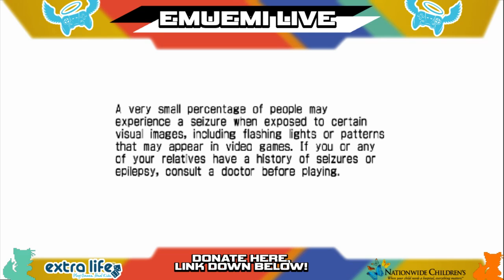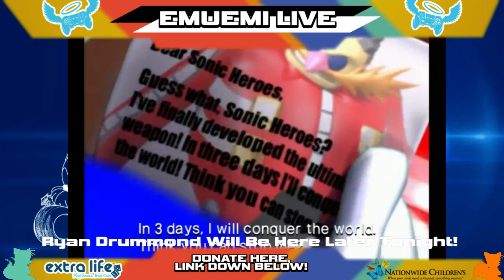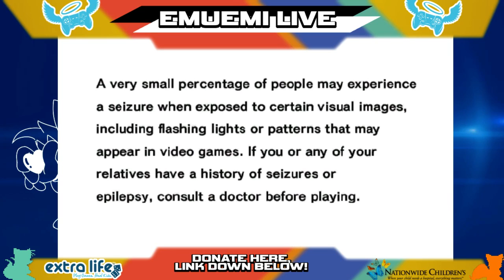Sonic's 26th Anniversary Charity Stream!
As we celebrate Sonic's 26th Birthday, we come together to raise money for Nationwide Children's Hospital!